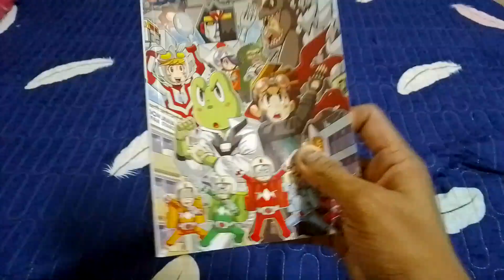kalian semua mesti tau ini komik apa